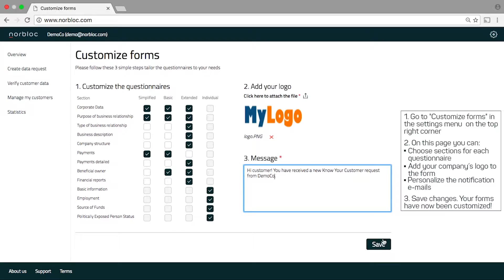Tutorial: How to customize KYC data requests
In this video we show how to customize your data requests on the norbloc KYC platform.